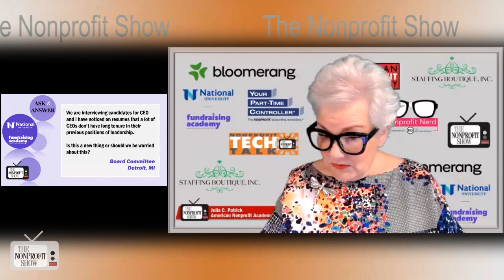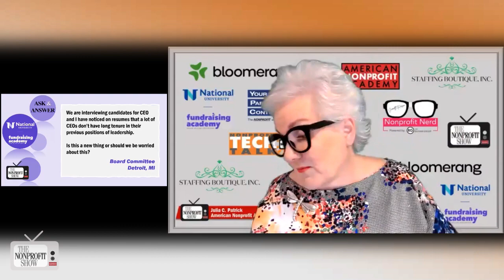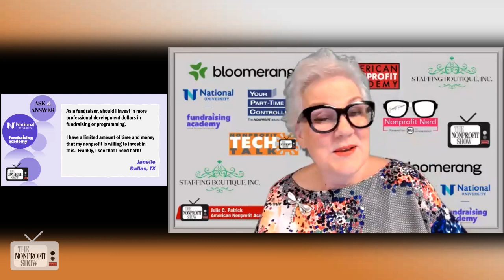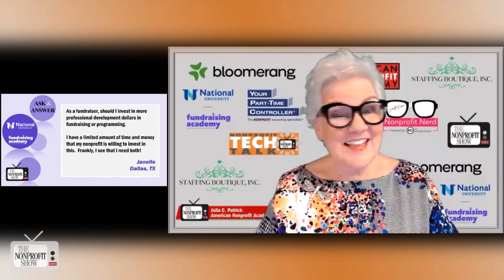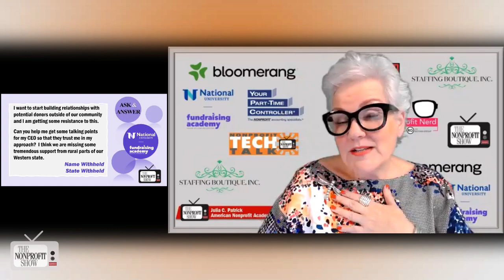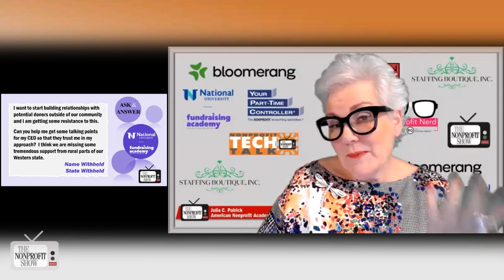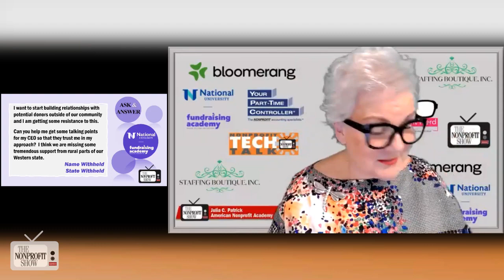Nonprofits Wanted To Know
Nonprofits asked about: CEO tenure lengths, professional development for fundraisers and programming, building donor relations outside your geography,From The Nonprofit Show, Julia Patrick addresses these questions.  The first question pertains to the evolving trend of shorter CEO tenures in nonprofit leadership positions. Julia highlights that shorter tenures can indicate flexibility and adaptability, but it's crucial to ask candidates about their reasons for such durations to make informed hiring decisions.

Next, Julia answers a question from a fundraiser who wonders whether to invest more in professional development for fundraising or programming. She emphasizes the importance of understanding the nonprofit's work and suggests a holistic approach, advocating for knowledge of both fundraising and programming to be a well-rounded fundraiser.

Julia also offers advice to someone trying to build relationships with potential donors outside their community. She encourages looking beyond geographic boundaries, considering the digital age, and tapping into the philanthropic passions of donors who may have moved away but still care about their community.